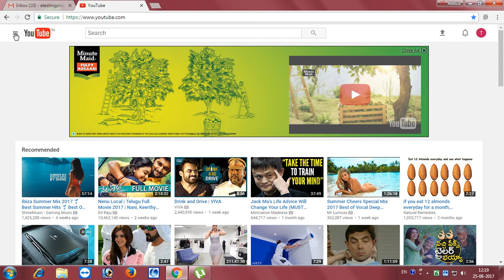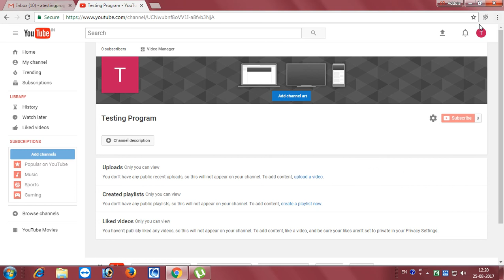Youtube SEO in Telugu - Class 2 (Channel Creation)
Youtube SEO in Telugu is explained complete optimization techniques for videos to come on top in Youtube.